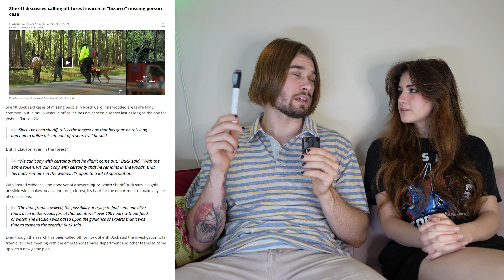Searching for SASQUATCH in a Haunted Forest! | Uwharrie Forest Camping Trip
North Carolina's Uwharrie Forest is known as a haunted and TERRIFYING place, with a multitude of disappearances and otherworldly sightings related to it. Not only that, but many believe it to be the home of American Sasquatch (or Bigfoot)!

So why not spend the night camping here in search of our good friend Sasquatch?

BECAUSE IT'S TERRIFYING!!

Thanks to @lumi_wish for some overlays!